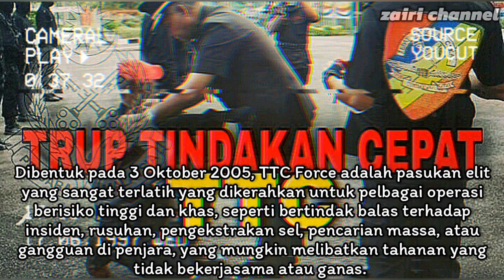TTC | TRUP TINDAKAN CEPAT | Jabatan Penjara Malaysia